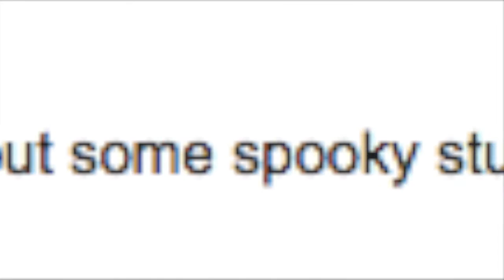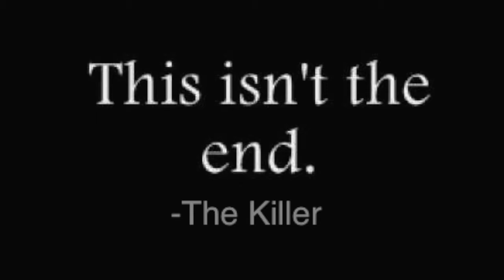The Night Shift (2016) Short Movie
A silent horror film I made with Reed Campbell. Written, directed by, produced by and starring Stan McClintock and Reed Campbell. Music by Hans Erdmann.